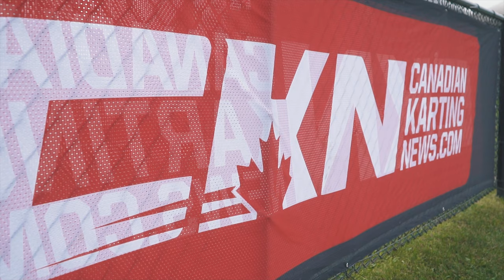The Biggest Kart Race in Canada, 2019 Canadian Karting Nationals Flashback at CTMP